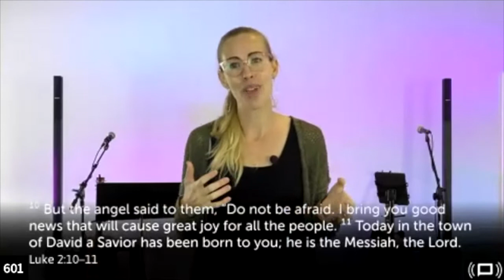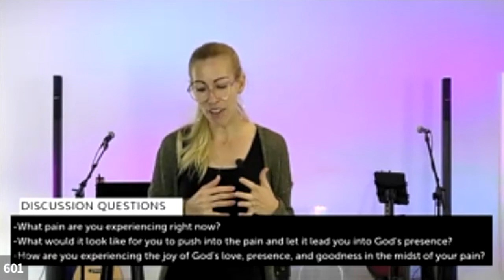Pain and Joy | Advent in the Tension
Advent is a time of expectant waiting and preparation for both the celebration of the Nativity of Christ at Christmas and the return of Christ at the Second Coming. Our theme this year is Advent in the tensions. In a year like none other, we need a joy like none other. That joy has a name and his name is Jesus, who turns our mourning into dancing.

Join us as we begin to observe Advent. Service will also be live-streamed on Facebook, where Vanessa Stricker will be teaching on the tension between pain and joy.

Be Here | Be Present | Be Engaged